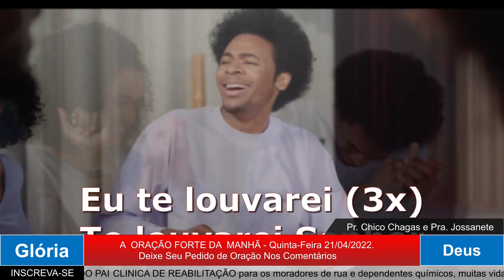ORAÇÃO DA MANHÃ - OS ENSINAMENTOS DE JESUS PARA SUA VIDA.